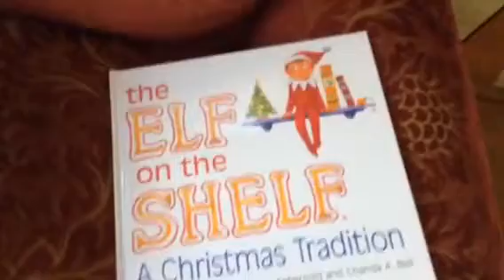I got a elf on the shelf